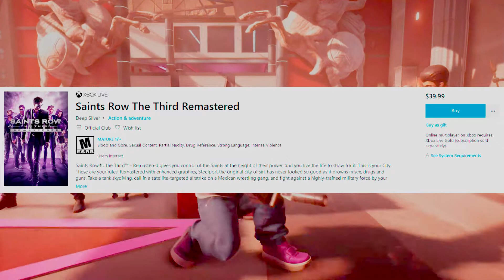[PRIMEIRO CONTATO COM O JOGO] Saints Row the Third Remastered [COMPARATIVOS COM VERSÕES ANTERIORES]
Neste vídeo falo um pouco sobre a nova versão do jogo que foi remasterizado.

Comparativos e opinião.